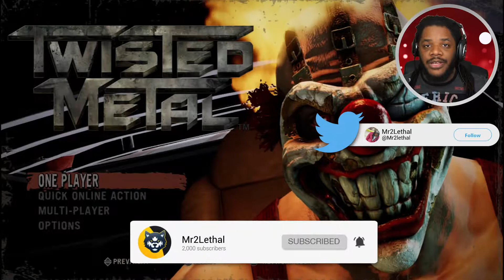PLAYING TWISTED METAL ON PS3 IN 2021🔥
In this video, I’ll show you PLAYING TWISTED METAL ON PS3 IN 2021🔥  Enjoy!

🎮Add me on PSN: Mr2lethal
🎮Add me on XBOX: Mr2lethal

ABOUT MY CHANNEL:
What your going to get witch this channel is a lot of laughs funny moments scary games game reactions a whole lot of reactions an just a good time hope you consider subscribeing hitting the like button an hitting the bell on all so u never miss a video